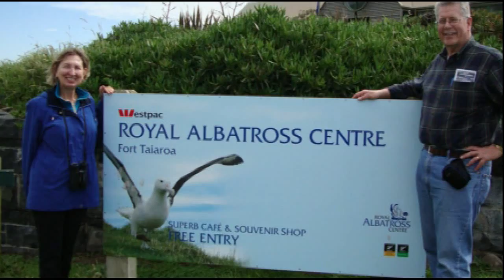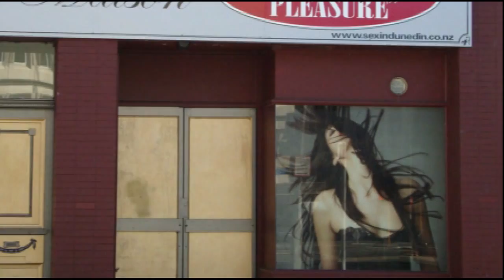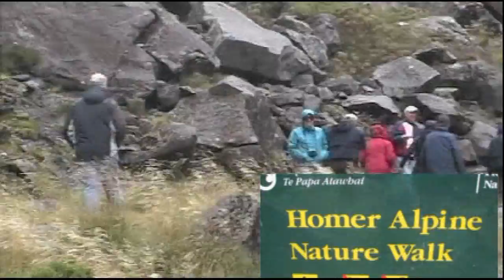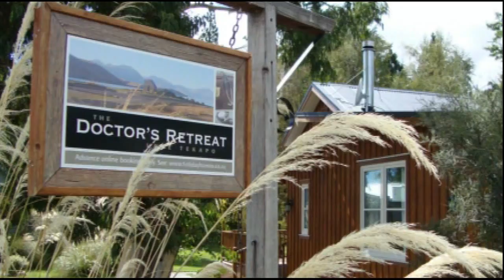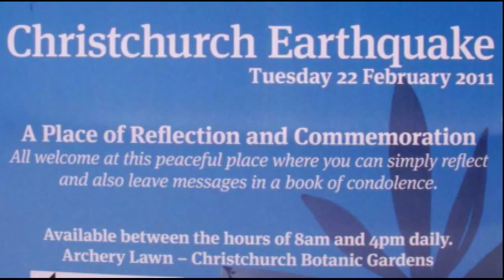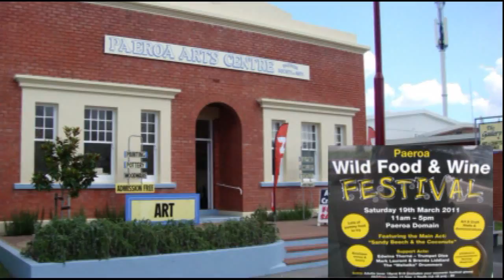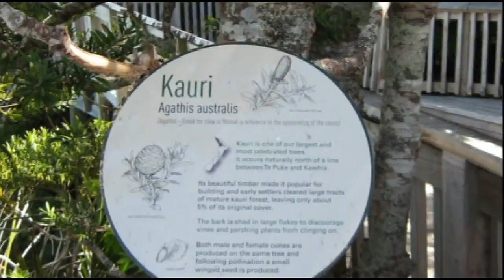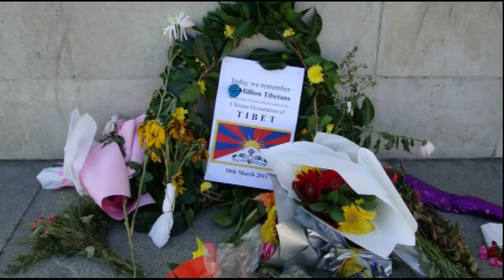New Zealand 2011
Touring New Zealand